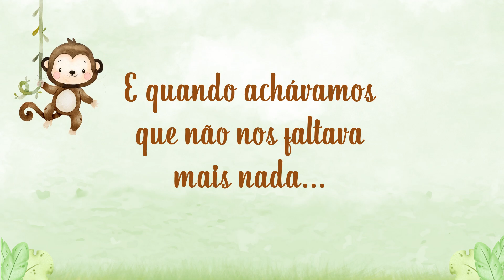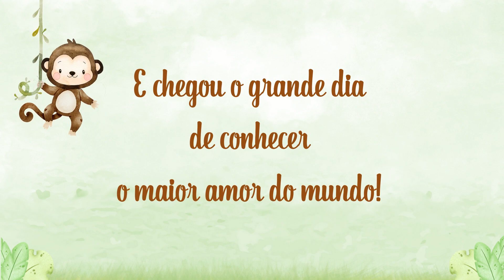RETROSPECTIVA SAFARI JORDAN 1 ANINHO